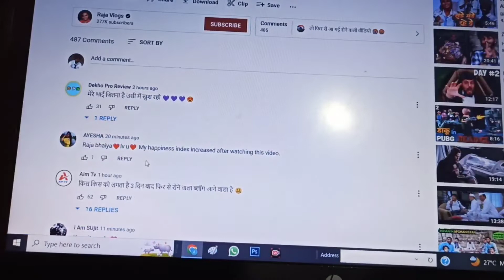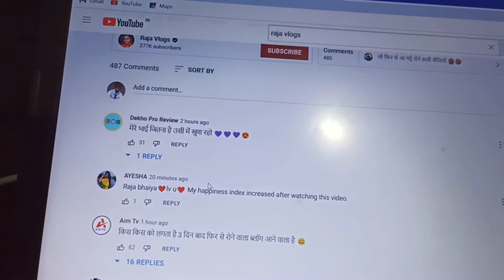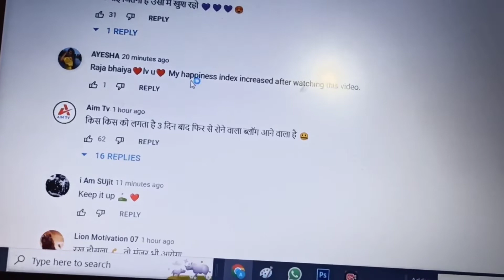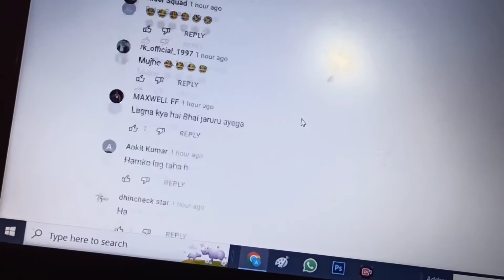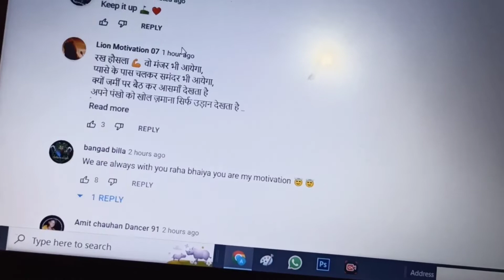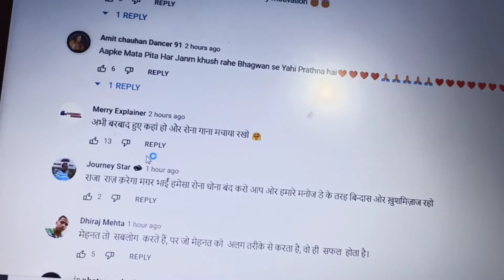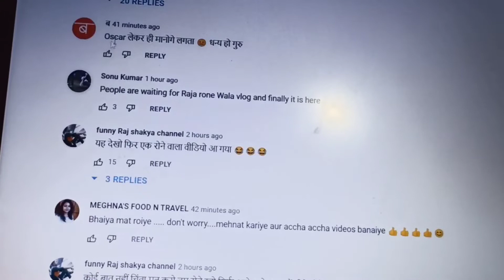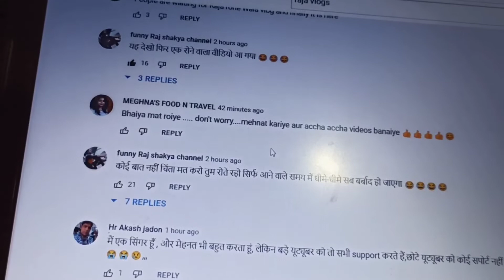अब जान दे दूंगा⚔️🗡️|| गरीब को कोई नहीं सपोर्ट करता|| गरीब होना पाप है...😭अब थक चुका वीडियो बनाते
please support 👆👆👆👆👆

‎@Raja Vlogs  Roast 😡|LAST WARNING 🚫|किसी की जिंदगी बर्बाद कर दिया उसने🥺🥺🥺

raja Vlog fake YouTuber
raja Vlog last warning।
lakshya roast raja vlogsraja vlogs instagram 1123raja vlogs instagram 1123
raja vlogs crying
raja vlogs channel delete
raja vlogs chicken
raja vlogs cancer
raja vlogs chicken party
raja vlogs youtube income
@Santosh rokade